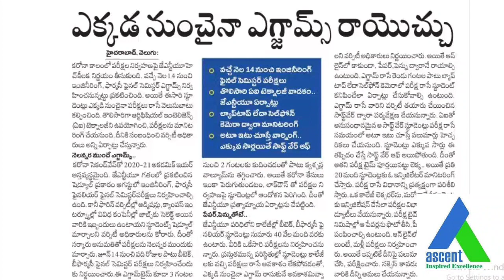ONLINE EXAM GUIDELINES I JNTUH LATEST UPDATES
JNTUH has given guidelines for the final year exams

'ASCENT ENGINEERING ACADEMY’ is a leading monopoly technical organization for Consulting, Project Management, Publication Support, Product Development, Intellectual Property Rights working with the sole mission of bringing the corporate and education worlds together. We are one of the major technology and management training providers with more than 2000+ trained candidates in various streams through our technology-training arm.